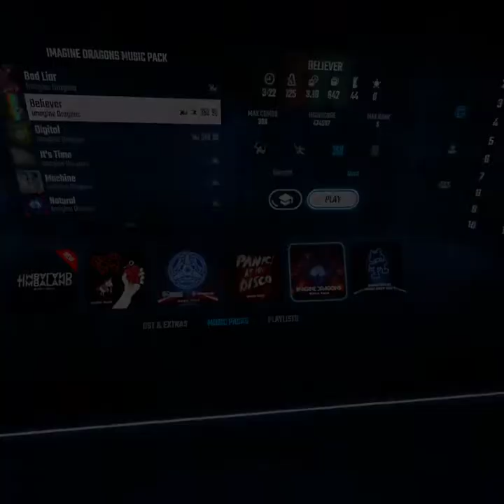beat saber believer 360 degree (part 5)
when u wanna beat saber